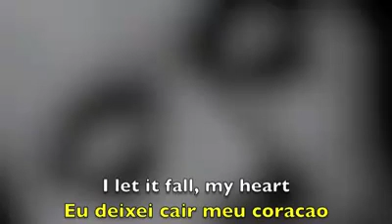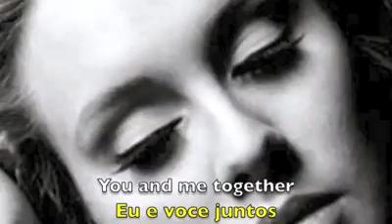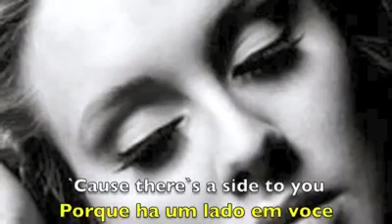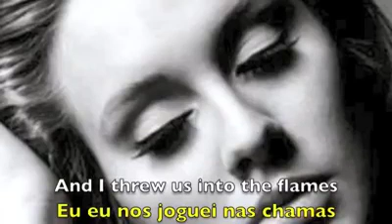Adele - Set fire to the rain(Tradução)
Música anos 2000